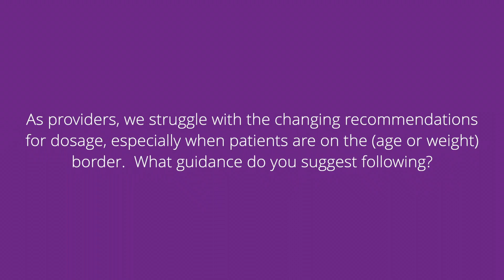Ask the Experts: Dr. Jackie Powers answers a question regarding borderline dosage considerations.